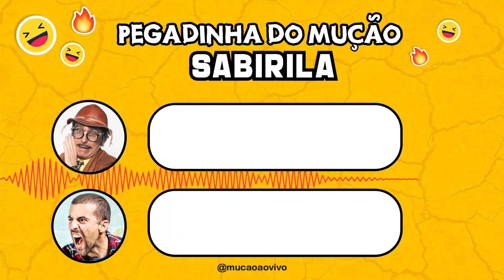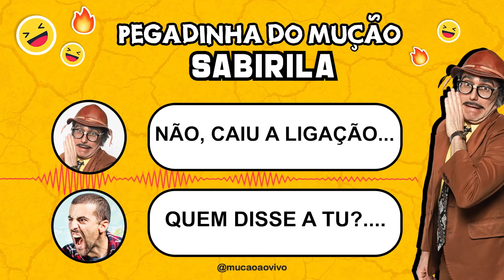SABIRILA - Pegadinha Clássica do Mução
CHEGOU o tbt, papai! Chama na pegada de ar de Flávio conhecido como Sabirila. Será que pegou ar? CHAAAAAMA!🔥 🤬🔥😂🔥😂🔥🤬🔥😂🔥😂🔥🤬

📌Marque aquelas pessoas que não podem perder essa fulerage nem por 100 e uma cocada. Aproveita e comenta aí qual a próxima pegadinha clássica que você quer relembrar.